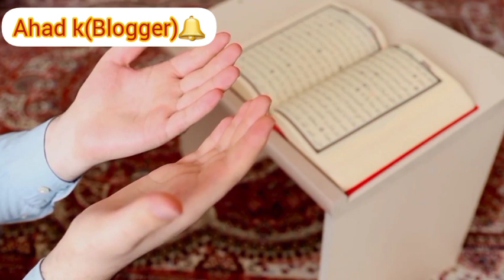Man doing dua in rain madina#dua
watch naat
assalamwalaika yaa rasool allah

hasbhi rabbi